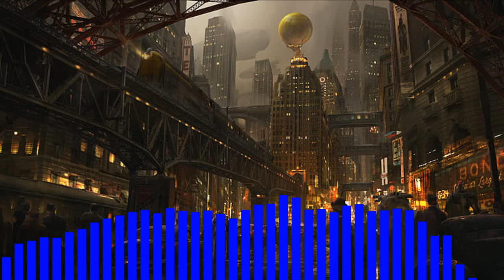Blastula - Last night (Forever dubstep release)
*If any producer or label has an issue with any of the uploads please get in contact  with me and I will delete it immediately (this includes artists of the images used).